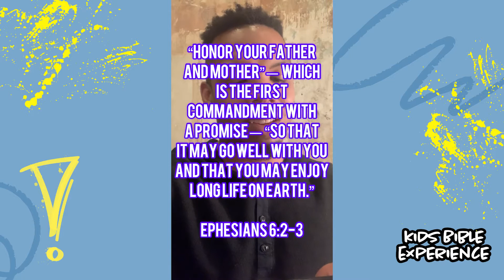A commandment with a promise 🤞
Today we are learning about how we should obey and honor our parents. This video was created by our friends at the Church of the Highlands.